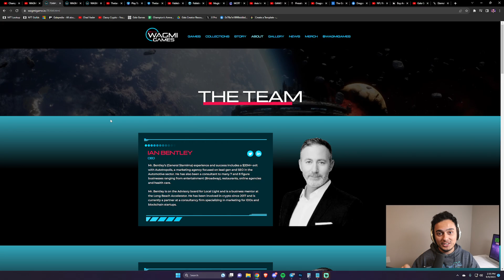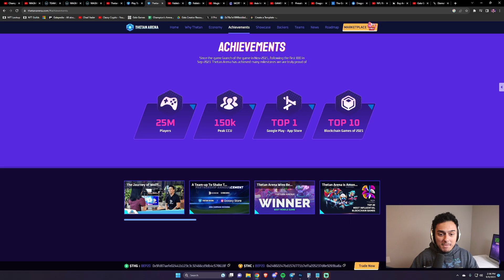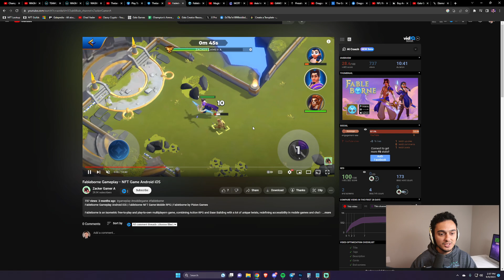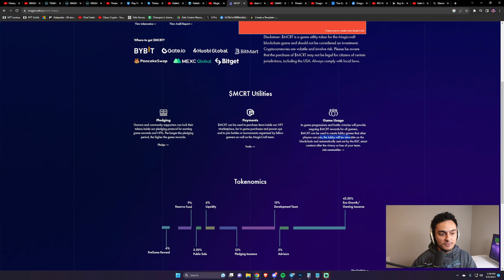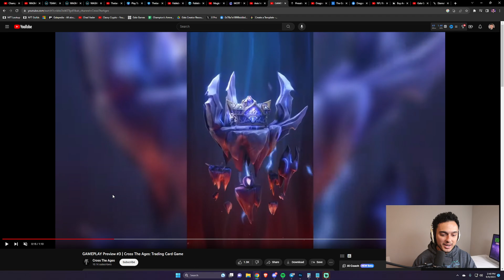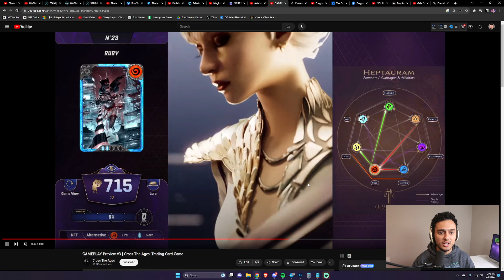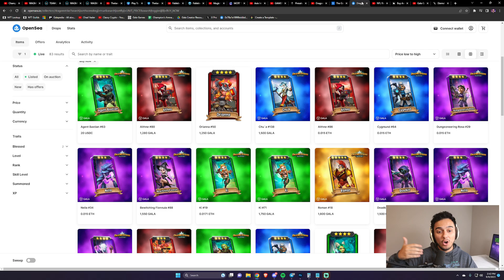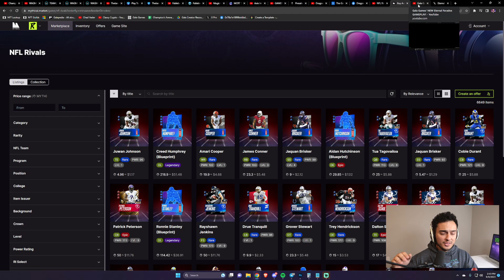10 BEST Mobile Play To Earn Crypto Games (2023 Android & iOS)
In this video I go over Play To Earn NFT Games that you can play on iOS or Android so that you can get in tune with the crypto gaming space in 2023!

00:00 YEAR 1 OF MOBILE CRYPTO GAMES
01:06 Game 1
02:02 Game 2
03:18 Game 3
04:22 Game 4
05:36 Game 5
06:43 Game 6
07:37 Game 7
08:43 Game 8
09:38 Game 9
10:35 Game 10
11:49 Like & Subscribe!